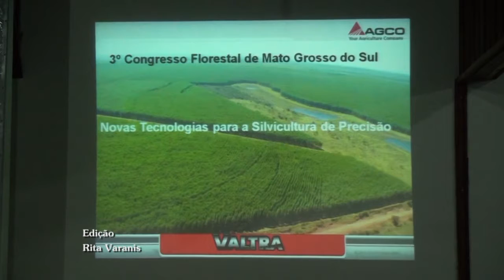SBT MS Rural - Segundo dia Palestras do 3º MS Florestal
No segundo dia de palestras, quem participou do MS Florestal pôde conferir as novas tecnologias.